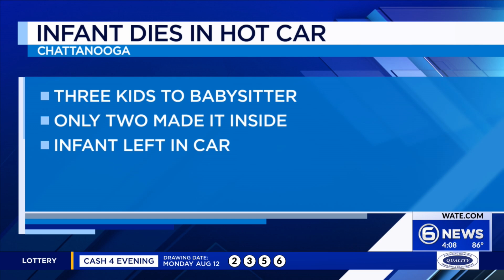Athens child left in hot car dies, father charged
An Athens father is facing multiple charges including reckless homicide after his young daughter was left in a hot car in Hamilton County for hours on Monday, according to court records.